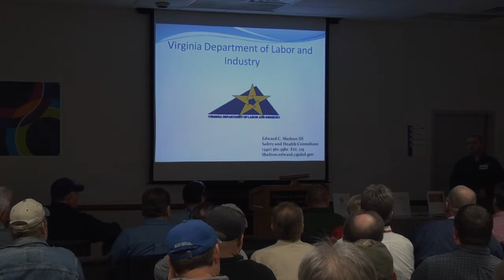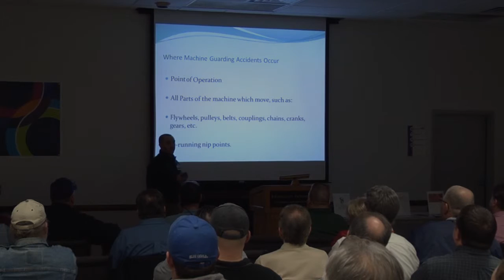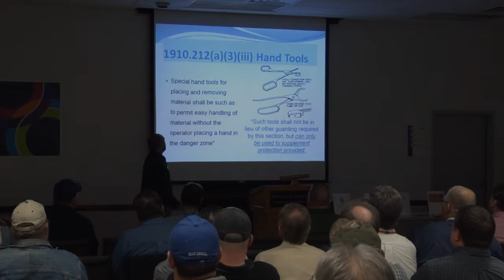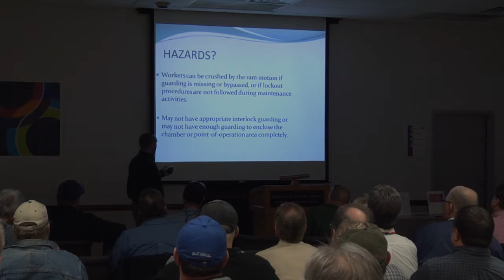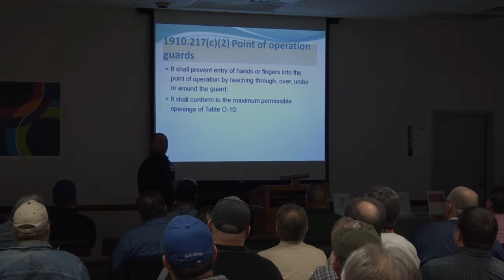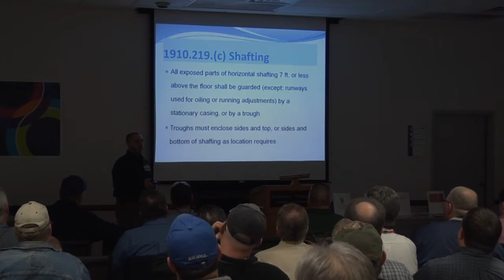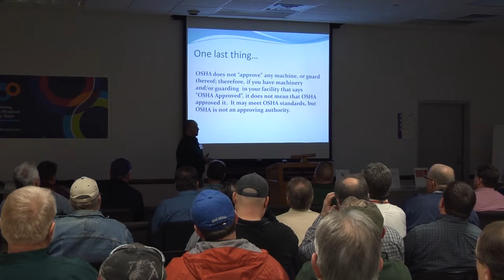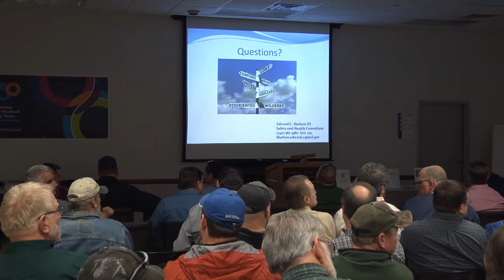Ed Shelton - Machine Guarding Training Session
Ed Shelton of DOLI presents his portion of the training session on Machine Guarding at a VPP sponsored workshop hosted by R. R. Donnelley on February 23rd, 2016